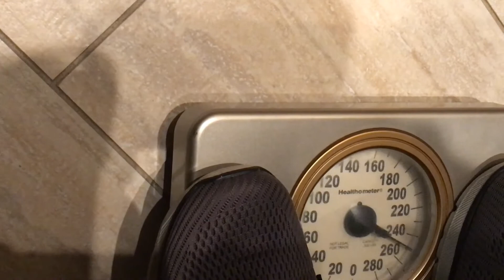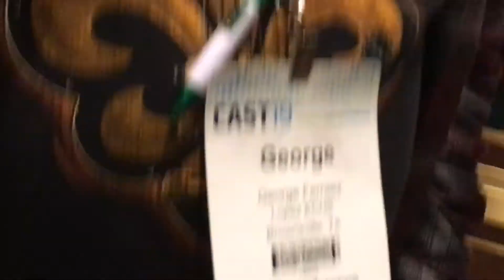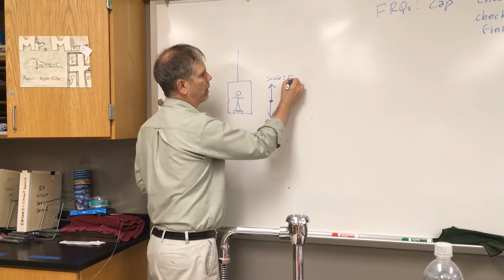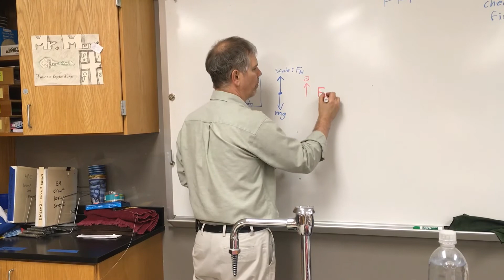Elevator Demos and Explanation of Normal Force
Shows how normal force changes on an elevator.  Taken on an elevator at a big hotel, so it has good acceleration.  Then I show the same phenomenon using a "rope elevator" I made in my classroom when our school's elevator didn't work.  Then I explain this on the board.